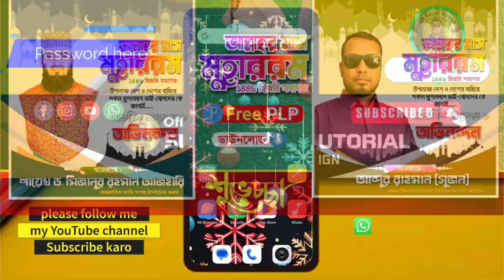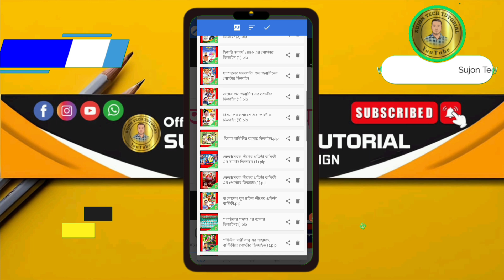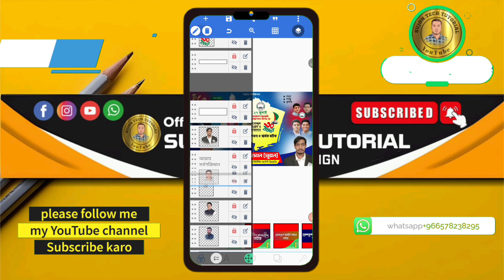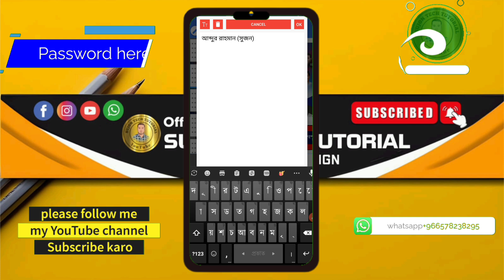স্বেচ্ছাসেবক লীগের প্রতিষ্ঠাবার্ষিকী ব্যানার 2024.plp || Volunteer League Foundation Anniversary.plp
আসসালামু আলাইকুম ❤️❤️❤️

স্বেচ্ছাসেবক লীগের প্রতিষ্ঠাবার্ষিকী ব্যানার ডিজাইন | বাংলাদেশ আওয়ামী লীগ| ২৭জুলাই| স্বেচ্ছাসেবক লীগ

স্বেচ্ছাসেবক লীগের প্রতিষ্ঠাবার্ষিকী পোস্টার 2024.plp || Volunteer League Foundation Anniversary.plp

বাংলাদেশ যুব মহিলা লীগের
প্রতিষ্ঠা বার্ষিকী
জিয়া রহমান
Eid al-Fitr
Shakib Al Hasan
Happy New Year
তারেক রহমান
বিএনপি নিউজ
pixellab Tutorial_2024
Cheers To2024
Wishing YouJoy
Celebrate Together
2024 ramadan calendar how to make ramadan poster design birthday banner plp file
calendar 2024
free plp file
2024 plp
poster design
banner design
photo editing
free plp
poster design
স্বেচ্ছাসেবক লীগের প্রতিষ্ঠাবার্ষিকী পোস্টার ডিজাইন। বাংলাদেশ আওয়ামী লীগ। ২৭জুলাই। স্বেচ্ছাসেবক লীগ আওয়ামীলীগের প্রতিষ্ঠা বার্ষিকী পোস্টার ডিজাইন | শেখ হাসিনা। আওয়ামীলীগ | প্রতিষ্ঠা বার্ষিকী বাংলাদেশ আওয়ামীলীগের প্রতিষ্ঠা বার্ষিকী পোস্টার ডিজাইন মোবাইলে | আওয়ামীলীগ। শেখ হাসিনা স্বেচ্ছাসেবক লীগের প্রতিষ্ঠাবার্ষিকী পোস্টার ডিজাইন আওয়ামীলীগ পোস্টার ডিজাইন নির্বাচনী পোস্টার ডিজাইন মোবাইলে নির্বাচনী পোস্টার স্বেচ্ছাসেবক লীগের প্রতিষ্ঠা বার্ষিকী ২৭জুলাই স্বেচ্ছাসেবক লীগের প্রতিষ্ঠা বার্ষিকী এমপি পদপ্রার্থী পোস্টার ডিজাইন আওয়ামীলীগের প্রতিষ্ঠা বার্ষিকী পোস্টার আওয়ামীলীগের প্রতিষ্ঠা বার্ষিকী পোস্টার ডিজাইন মোবাইলে চেয়ারম্যান পদপ্রার্থী পোস্টার ডিজাইন মেয়র পদপ্রার্থী পোস্টার ডিজাইন মেম্বার পদপ্রার্থী পোস্টার ডিজাইন সভাপতি পদপ্রার্থী পোস্টার ডিজাইন
প্রতিষ্ঠা বার্ষিকী পোস্টার ডিজাইন তৈরি মোবাইল দিয়ে Anniversary of Bangladesh Awami League Awami League Poster Design Free PLP File Free PLP File
Free plpPlp
পোস্টার ডিজাইন মোবাইল দিয়ে, মোবাইল দিয়ে পোষ্টার ডিজাইন, মেবাইল দিয়ে গ্রাফিক্স ডিজাইন, মোবাইল দিয়ে গ্রাফিক্স ডিজাইন, পোষ্টার ডিজাইন, মোবাইল দিয়ে জন্ম স্মরণিকা ডিজাইন, মোবাইল ব্যানার ডিজাইন